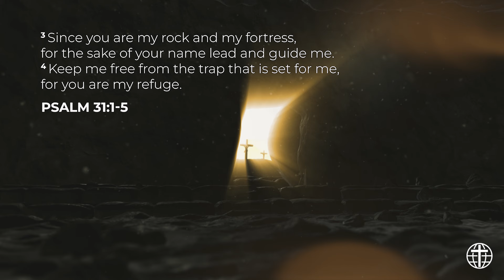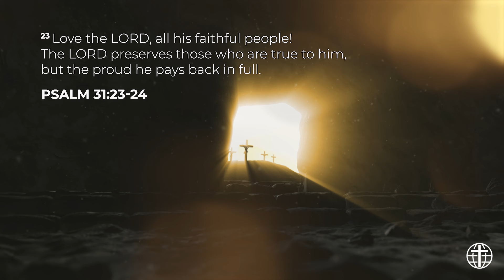Holy Saturday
In a reflective pause, we remember Holy Saturday. Finding hope and embracing Christ's love as we patiently wait for the dawn of Easter, knowing that in the stillness, his transformative grace is at work.

Voiceover by: Michelle Fleming